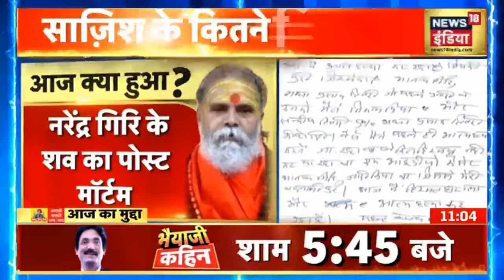Narendra Giri Death: पोस्टमार्टम के बाद मठ बाघंबरी गद्दी पहुंचा नरेंद्र गिरी का पार्थिव शरीर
अखिल भारतीय अखाड़ा परिषद के अध्यक्ष महंत नरेंद्र गिरि के शव का पोस्टमार्टम पांच डॉक्टरों की टीम ने दो घंटे तक किया। खाड़ा परिषद के अध्यक्ष महंत नरेंद्र गिरि का शव पोस्टमार्टम के बाद मठ बाघंबरी गद्दी पहुंच गया है।

LIVE Hindi News | Afghanistan News | UP Election 2022 | Aaj Ki Taaja Khabar | News18 India LIVE
LIVE Hindi News | Aaj Ki Taaja Khabar | News18 India LIVE | Terror Module Busted | Top News